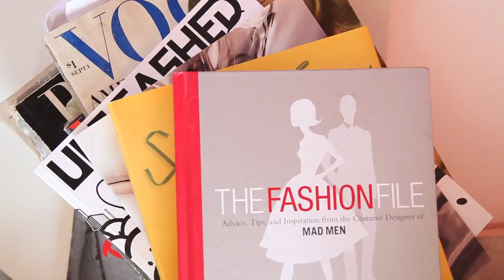Best Job Ever: Janie Bryant, Mad Men Costume Designer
It's no surprise that we're mad for Janie Bryant, the ultra-talented costume designer of Mad Men. We stopped by Janie's L.A. studio to ask her how she scored such an awesome job, and what it's like dressing the ladies and gents of Sterling Cooper.

Song: "Oh Mandy"
Artist: The Spinto Band